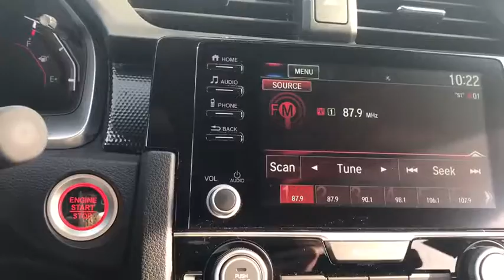2019 Honda Civic Sedan near me Elmhurst, Itasca, Lombard, Hinsdale, Carol Stream, IL 90393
Crystal Black Pearl New 2019 Honda Civic Sedan available near me in Elmhurst, Illinois at Honda on Grand. Servicing the Itasca, Lombard, Hinsdale, Carol Stream, IL area.
2019 Honda Civic Sedan Sport - Stock#: 90393 - VIN#: 2HGFC2F88KH514091